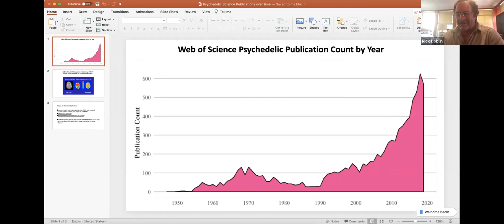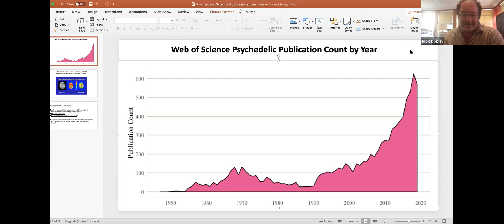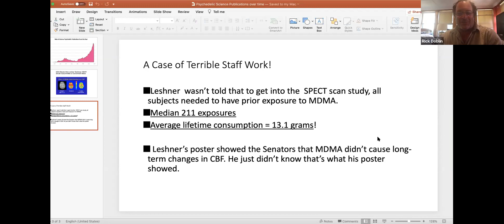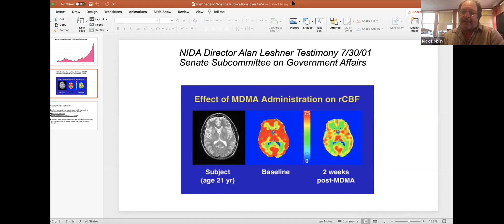BPRG Meeting 07/12/2020 - Rick Doblin